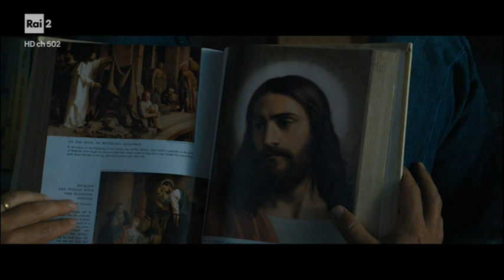Il paradiso per davvero